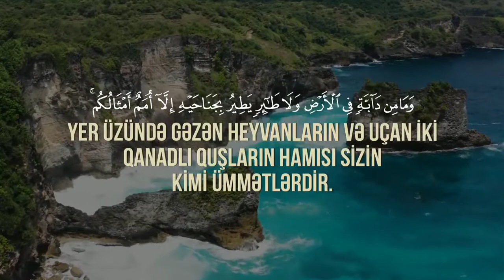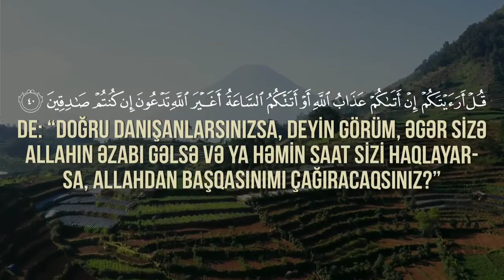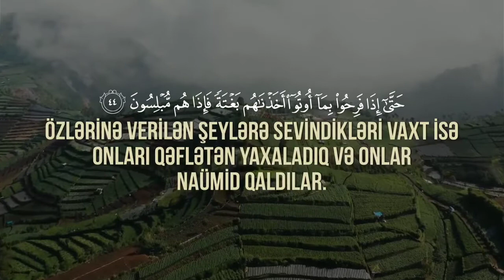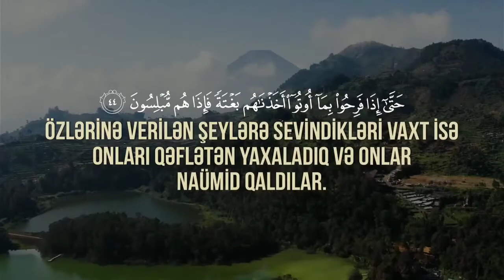Ənam surəsi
36. (Sənin çağırışını) ancaq (diqqətlə) dinləyənlər qəbul edər. Ölülərə gəldikdə isə, Allah onları dirildəcək, sonra da onlar Onun hüzuruna qaytarılacaqlar.​37 (Kafirlər) dedilər: “Niyə ona Rəbbindən bir möcüzə endirilməyib?” De: “Şübhəsiz ki, Allah möcüzə endirməyə qa-dirdir. Lakin onların çoxu (bunu) bilmir”.​38 Yer üzündə gəzən heyvanların və (göydə) uçan iki qanadlı quşların hamısı sizin kimi ümmətlərdir. Biz Kitabda heç bir şeyi nəzərdən qaçırmadıq. Sonra onlar Rəbbinin hüzuruna toplanılacaqlar.​39 Ayələrimizi yalan sayanlar qaranlıqlar içində (qalmış) karlar və lallardır. Allah istədiyini azdırar, istədiyini isə düz yola yönəldər.​40 De: “Doğru danışanlarsınızsa, deyin görüm, əgər sizə Allahın əzabı gəlsə və ya həmin Saat sizi haqlayarsa, Allahdan başqasınımı çağıracaqsınız?”​ 41 Xeyr! Siz yalnız Onu çağıracaqsınız. Əgər (Allah) istəsə, Ona (uzaqlaşdırması haqqında) yalvardığınız (bəlanı) aradan qaldırar və şərik qoşduğunuz şeyləri unudarsınız.​ 42 Səndən əvvəl də ümmətlərə (elçilər) göndərmişdik. Biz onları sıxıntıya və xəstəliyə düçar etdik ki, bəlkə boyun əyələr.​ 43 Nə üçün əzabımız onlara gəldiyi zaman boyun əymədilər? Onların qəlbləri sərtləşdi, şeytan da onlara etdikləri əməlləri gözəlləşdirdi.​ 44 Onlar özlərinə edilmiş xəbərdarlığı unutduqları zaman hər şeyin qapılarını onların üzünə açdıq. Özlərinə verilən şeylərə sevindikləri vaxt isə onları qəflətən yaxaladıq və onlar naümid qal-dılar.​ 45 (Beləliklə də) zalım camaatın kökü kəsildi. Həmd olsun aləmlərin Rəbbi Allaha.